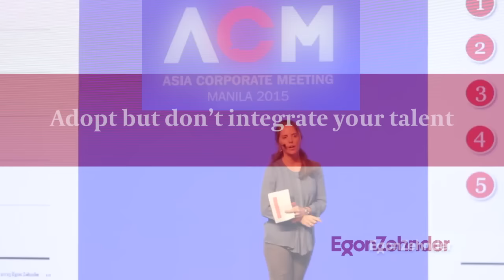Adopt But Don’t Integrate Your Talent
Natascha Jacobovits-van Boetzlelaer, head of the Global Digital Practice at Egon Zehnder speaks on the importance of corporate culture in developing leadership in the digital age.